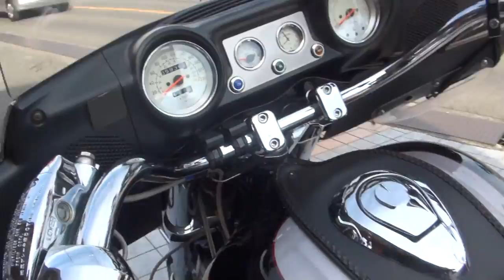豪快サウンドを聞け 龍神仕様 1998 ホンダ・ワルキューレ 1998 HONDA Valkyrie SC34 VALKYRIE ヴァルキリー 龍神JAPAN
豪快サウンドを聞け　龍神仕様　1998 ホンダ・ワルキューレ　1998 HONDA Valkyrie　SC34　VALKYRIE　ヴァルキリー　 龍神JAPAN　Ryujin Japan

(有)龍神JAPAN
住所: 〒591-8034大阪府堺市北区百舌鳥陵南町3丁12